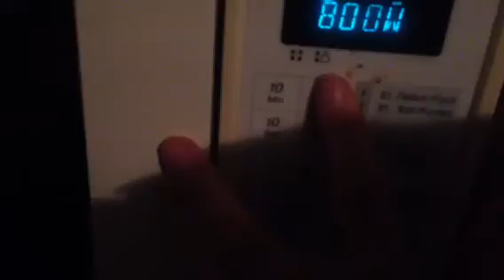(Veganer) Schoko- Bananentassenkuchen/ DIY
Hallo,
In diesem Video seht ihr, wie ihr einen meiner Lieblingstassenkuchen oder im Englischen auch Mugcakes genannt, selber backen könnt. Tassenkuchen sind einfach und schnell zubereitet, schmecken lecker, es bleiben keine 11 Stücke Kuchen übrig, obwohl man nur eins essen wollte und das Backen macht Spaß. Ich kann nur sagen, ich bin im Moment im totalen Tassenkuchenhype und mache mir sehr oft welche. Also könnt Ihr euch auf weitere Videos einstellen.
Viel Spaß!

Zutaten:
4 EL Mehl
2 EL Kakaopulver
1 EL Zucker
4 EL Milch
3 EL Öl
2/3 Banane
1/4 TL Backpulver
10g geraspelte Schokolade